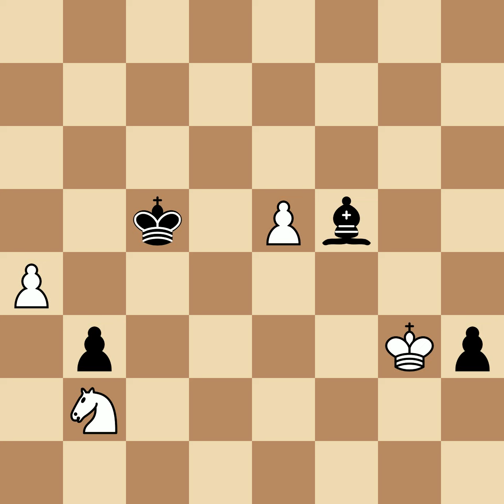Poulsen, Christian vs Najdorf, Miguel | Buenos Aires, 1939, 0-1